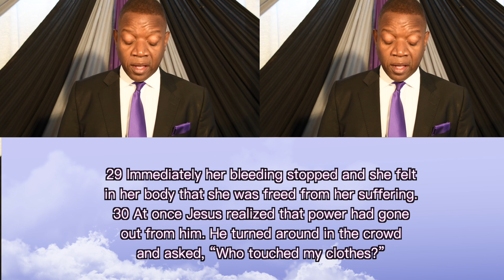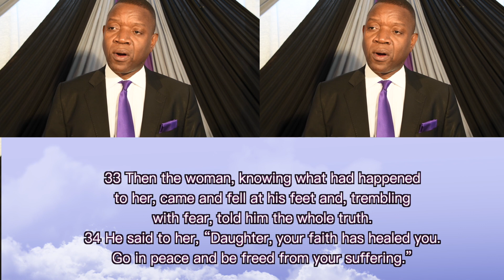Rev SPH Nyambi August 02 2020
Please join Rev SPH Nyambi on 02 August 2020 and be blessed.